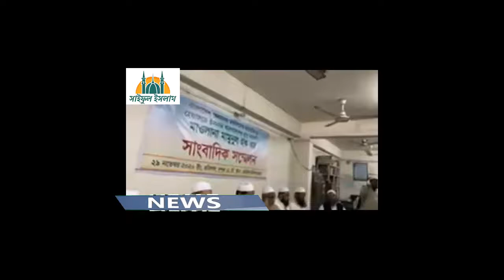মূর্তি ও ভাস্কর্য নিয়ে সংবাদ সম্মেলনে যা বললেন Allama Mamunul haqe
Wellcome
To My Channel

এই চ্যালেনে ইসলামিক, সামাজিক, তথ্যপূর্ণ, সত্য, বিনোদনসহ ভিবিন্ন ভিডিও আপলোড করা হয়। প্রতিনিয়ত আমাদের ভিডিও দেখার জন্য চ্যানেলটি সাস্ত্রাইভ করে আমাদের সাথে থাকুন।
মানুষ মাত্রই ভূল (আমাদের ভিডিওতে কোন ভূল দেখলে কমেন্টের মাধ্যমে জানালে চিরকৃতজ্ঞ থাকবো)
ধন্যবাদ।